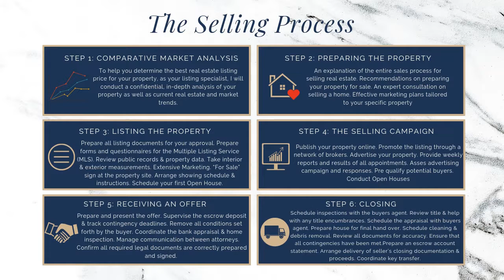Thinking Of Selling in North or South Carolina? | Jill Leonard, Realtor®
Jill Leonard became a licensed Broker/ Realtor ® in North Carolina and South Carolina, after relocating to the Charlotte Area from Florida in 2006.

With over 2 decades of experience in real estate, Jill is known for her extensive market knowledge, negotiation and analytic skills, and ability to accurately price and aggressively market a home.

Jill has sold and helped clients buy homes in all price ranges... from starter homes and high-dollar estate properties to uptown condominiums, ranch properties, and investment properties.

Jill has also worked with a diverse set of clients including buyers, sellers, and those looking to  relocate to the area. As a top producer in her community and company, Jill is known for her one of a kind work ethic that guarantees her clients will achieve their goals.